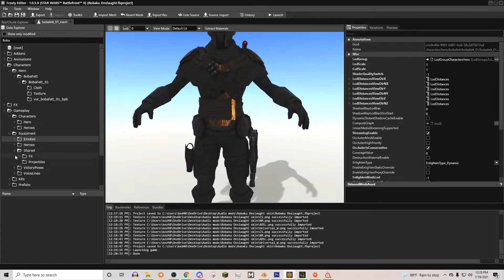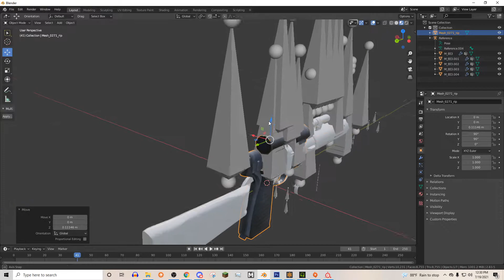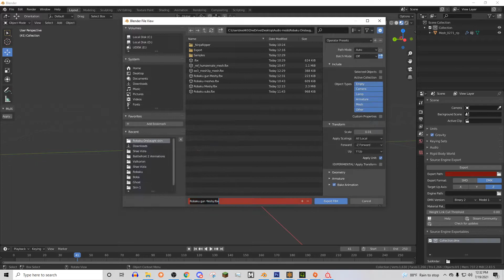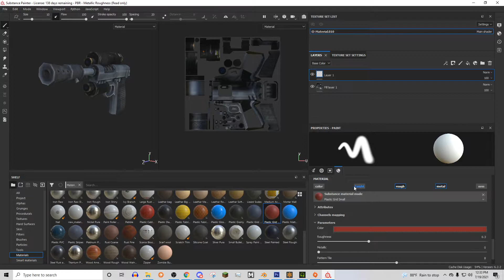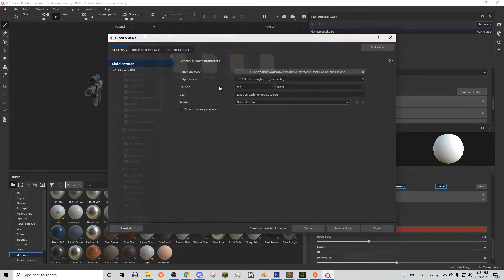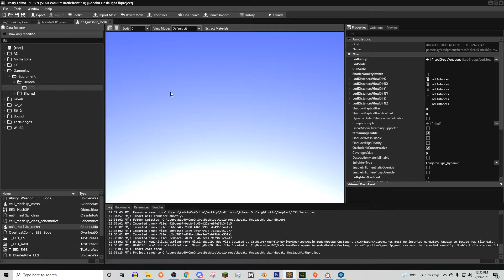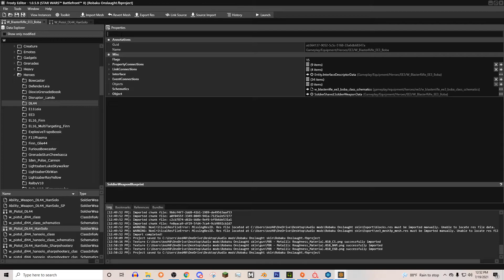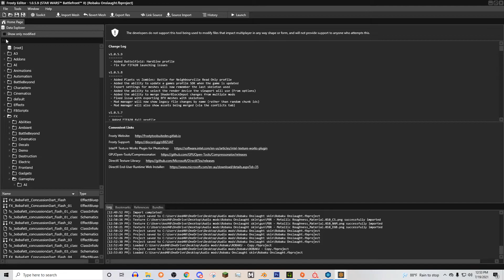How to Mod SWTOR Characters #6 - Weapons (Battlefront 2 Modding Tutorial)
The long awaited tutorial series is finally here! This will be a 9 part series in which I'm making a mod completely from scratch with you. Hopefully this will help anyone who is trying to turn their SWTOR character into a mod.

This is a somewhat intermediate tutorial. I'm assuming you know the basics of how to mod this game and how to navigate blender and frosty. If you're confused by this tutorial, I'd recommend watching some of Claymaver2000's modding tutorials.